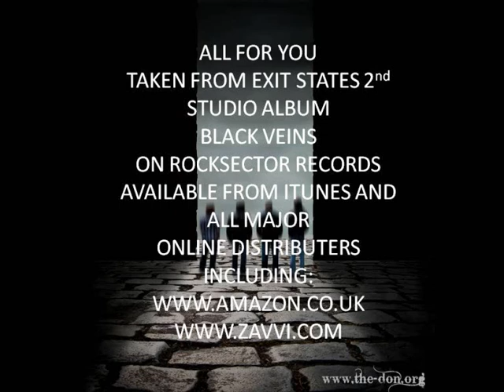Exit State feat. Gizz Butt (ex-Prodigy) All For You - Exclusive Video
Download All For You or the full Black Veins Album

EXCLUSIVE photo video of Exit States monster track All For You featuring the amazing guitar talents of Gizz Butt formerly of The Prodigy, Janus Stark, The English Dogs and currently The More I See.
Martin Short
and from Gizz Butt himself

Words by R.Bright

Another empty moment
How I feel whenever I leave you
Another silence spoken
Hope you know that everything is

Another broken promise
Always ends the same way it begins
Another solemn face
That breaks my heart
Please understand its